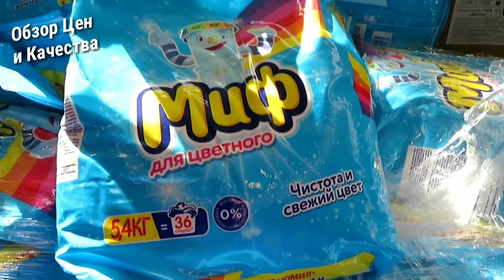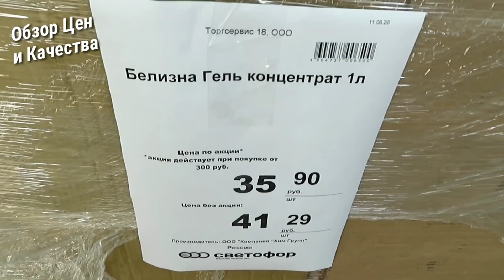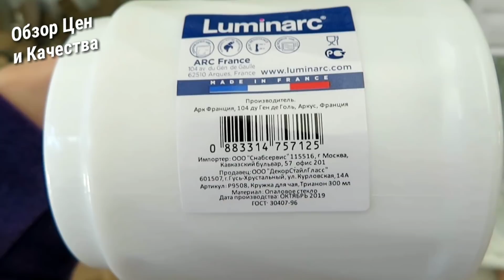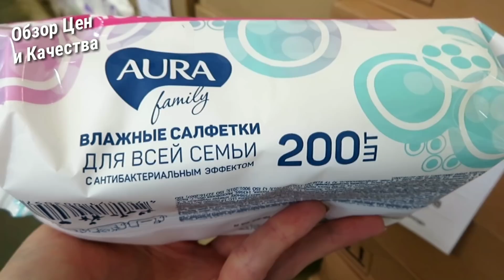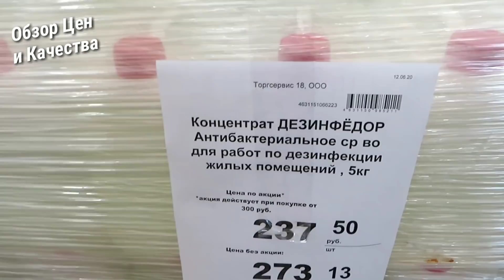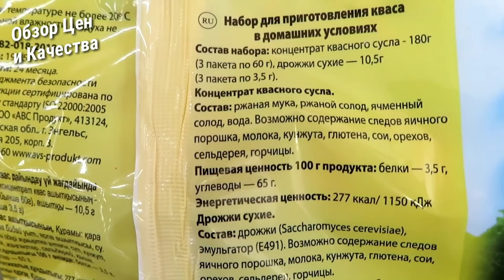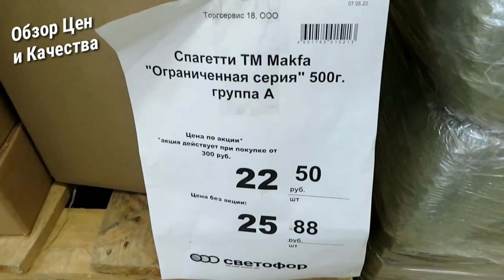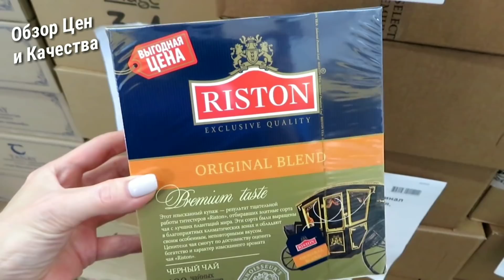🚦 СВЕТОФОР 🚥 ОБЗОР НУЖНЫХ И ПОЛЕЗНЫХ НОВИНОК ТОВАРОВ И ЦЕН 🔥 ИЮНЬ 2020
Всем привет🙋Сегодня обзор новинок из магазина Светофор июнь 2020 Новинки Светофор 2020 Обзор товаров и цен. Видео из магазина Светофор по адресу, ул. Гагарина 75/1

/UC8qBkSBWu0GZ45wcrzbrHUw